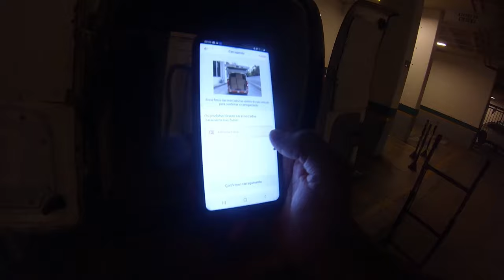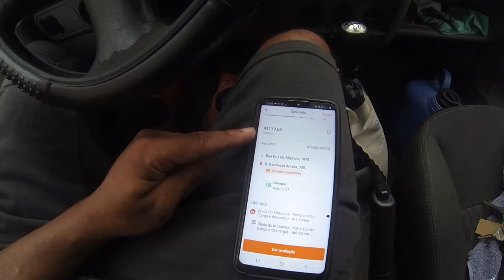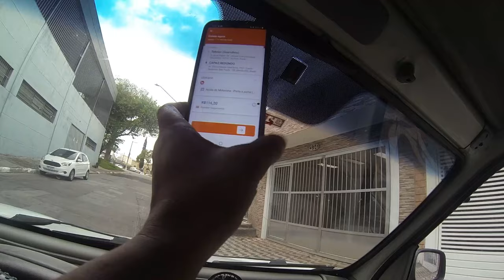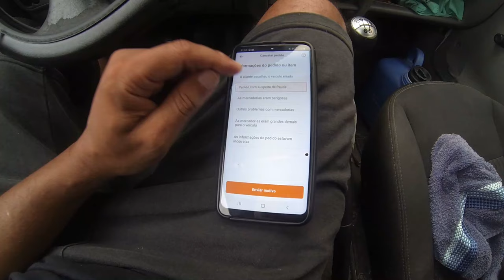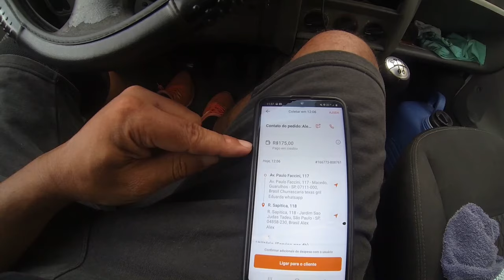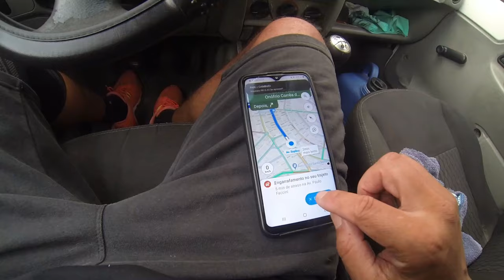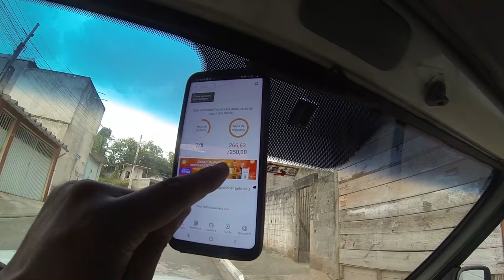Tiro longo na Lalamove l Fui engabelado por 2 clientes